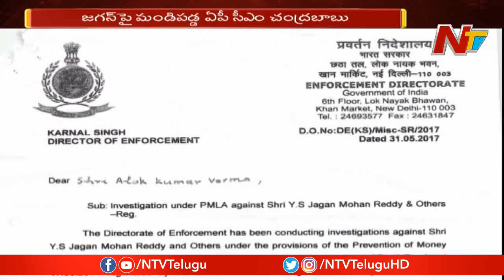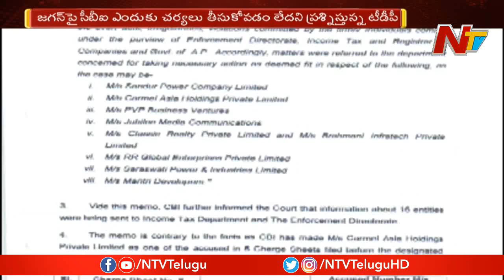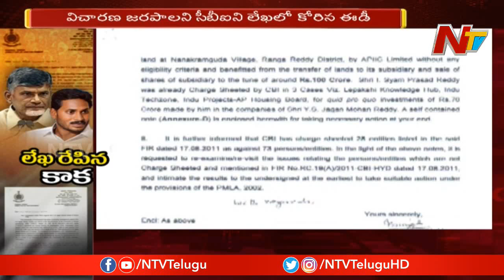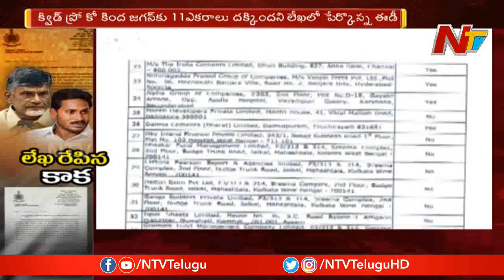లేఖ రేపిన కాక..!! | Political Heat Between TDP And YCP Over Hinduja Land Allotment Controversy | NTV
లేఖ రేపిన కాక..!! | Political Heat Between TDP And YCP Ahead Of Elections